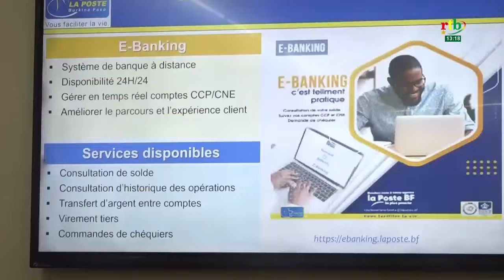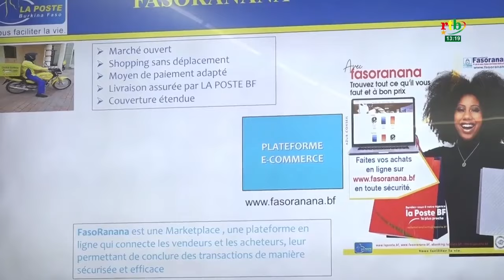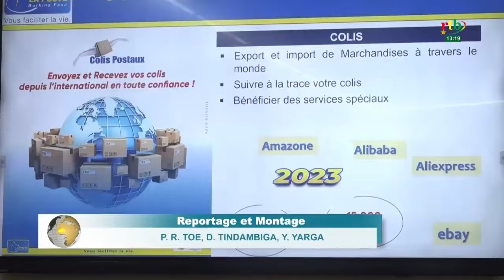Déjeuner de presse de la Poste Burkina: renforcer ses liens avec le 4e pouvoir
Déjeuner de presse de la Poste Burkina: renforcer ses liens avec le 4e pouvoir afin de se faire connaitre davantage